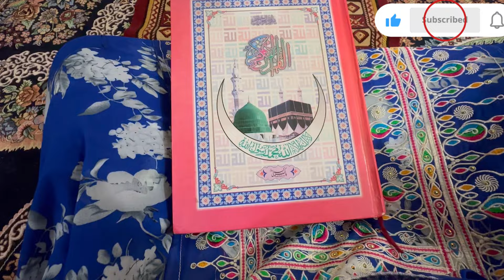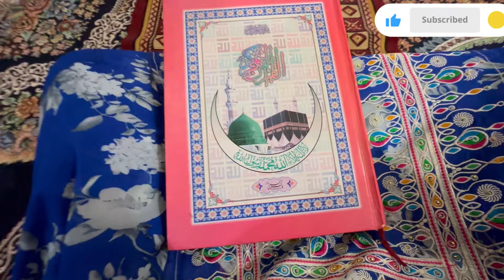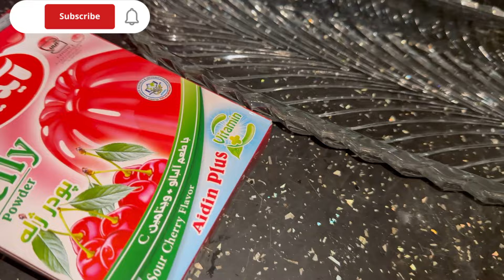Sheri To AFtari Routine 🌙First RAMZAN in Irani Sasural❤️🇮🇷3rd Roza Completed 👍🏻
1st Sheri 2024😇 || iran may Sheri || Pakistani Mom in Iran 🇮🇷  balochi girl vlog || Night Routine❤️

1ST RAMADAN IN SUSRAL😇 Bhabhi
Ki Special Sehri 😍| Ghar Walo Ki Taraf
Sy Ramzan Mubarik❤️

Ramdan 2024
Ramdan  recepie
Ramdan  vlogs
Ramdan  Sheri
Ramdan food
balochi vlog
balochi doch
balochi film
balochi 2024
balochi film 2024
balochi wedding songs
naz baloch kitchen vlog
pakistani mom in germany vlog
sara hamza
vingermany
baloch vlogger
balochi dance
balochi design dress
balochi doch 2024
balochi duj
balochi film balochi film
balochi songs wedding
fariha vlogs
naz baloch vlog
saras vlogs
dilbar yaseen
hamza daily vlogs
pakistani vlogger
irani village cooking
village routines work
dilbar yaseen vlogs
iran food
iran vlog
naz baloch vlog
arabic vlogger
ary news live
baloch vlogs
border recipe
car drawing
emanuel
food blogger pakistan
food vlogger
hamza ali baloch
iran border
iran food tour
irani food
iranian food
naaz baloch vlog
naz baloch kitchen
pakistani blog
pakistani food recipes
pakistani food vlogs
pakistani girl vlog channel
pakistani vlogs in uk
pari pari chicken recipe
persian food recipes
persian food recipes
sara hamza iran vlog
shawarma recipe arabic style
tehran
uk to pakistan by road
vlog pakistani
1st payment from youtube
village food
village cooking
village life
village
village cooking channel
village recipes
village woman
village channel
village food
vlogs punjabi
punjabi family
rural pakistan
vlog village life
Pakistan punjab
punjabi village
happy punjabi
punjab lifestyle
punjab countryside
malayalam
vlogs punjabi
punjab lifestyle
Night Routine
Night Routine Vlog
Amna ka KitchenAndVlogs  naush ka
kitchen
pakistani mom vlogs
pakistani mom in usa vlog
pakistani mom uk
pakistani mom
pakistani mom in dubai uae
vingermany first vlog
vingermany wedding
vingermany new vlog
vingermany vlogs
vin germany song